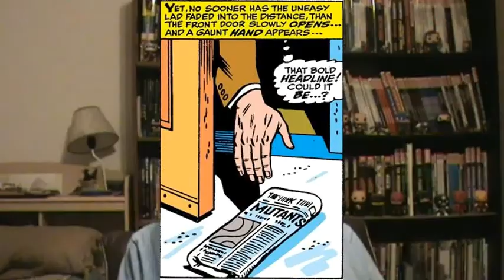eXamining X-Men 38